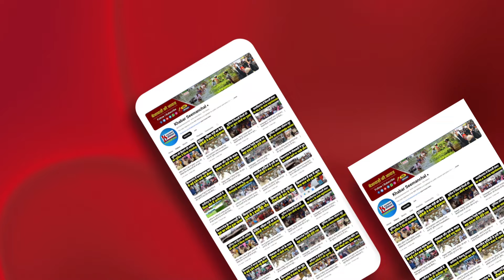बिहार में नहाय खाए के साथ महापर्व की शुरुआत, अररिया और फारबिसगंज में छठ की रौनक देखिए